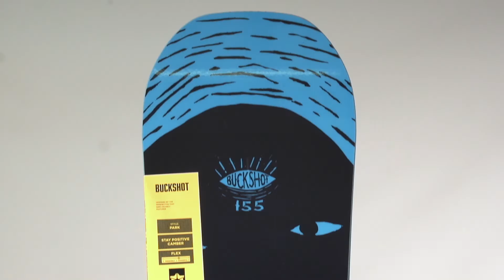2018 Men's Buckshot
Designed by the perspective that sees unlikely features, the award winning, stay positive cambered Buckshot is built for riders who see features everywhere they look. With a freestyle friendly flex that begs to be pressed and locks into rails with ease, the Buckshot is the go-to for park lappers across the globe. Extra ollie power derives from Single Barrel Bamboo hotRods and rebound Sidewalls help to absorb impact so you can disaster-front board with confidence. All boards are covered by a lifetime warranty.